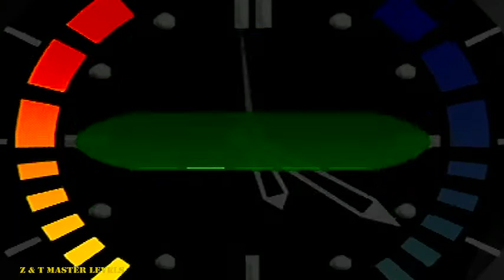Golden Eye 007 - Nintendo 64 - Silo - Difficulty: 00 Agent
Silo, un nivel más que todo contra el tiempo, nuestra misión: colocar explosivos en los tanques de combustible, fotografiar el satelite, retirar circuitos del satélite, obtener el telemetric data y minimizar las muertes de los científicos. Esta misión es de un alto nivel de dificultad aparte de no poder hacer mucho ruido para no alertar a los enemigos de tu presencia utilizando la pistola con silenciador, corremos en contra del tiempo antes de una inminente explosión, a nuestro favor tenemos sólo una parte de chaleco blindado a mitad del nivel, en nuestra contra: muchas tropas rusas y un oficial...